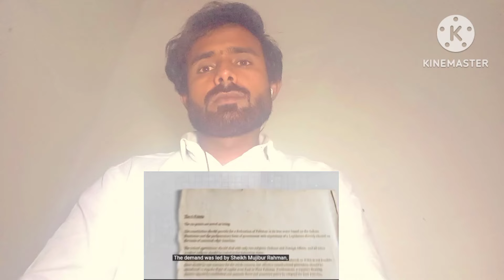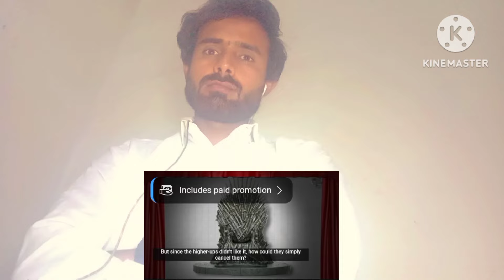Pak React On India Pakistan 1971 War Why It Happened Bangladesh Liberation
Well To My Channel Zubair Yousaf Mughal

I hope you all enjoyed the video! Do let me know how
friends family and everyone.
Videos.

We made this channel to share our opinion, views and
our thoughts to entertain people.

RELATED KEYWORDS

bangladesh liberation war 1971
bangladesh liberation war khan sir
 bangladesh liberation war study iq
east pakistan
west pakistan
ayub khan
operation chengiz khan
war of 1971
indira gandhi
India vs pakistan 1971 war
east bangladesh vs west bengal
yahya khan
operation searchlight
Dhruv Rathee
Dhruv
Rathee
indian youtuber
khan sir
khan sir patna
bangladesh
war 1971
bangladesh liberation war
war of 1971 between pakistan and india
pakistani reaction on
pakistani reaction on india
pakistani reaction on indian cities
reaction by foreigners
reaction foreigners
reaction on india by foreigners
social experiment
tejas mark 1a vs jf 17 block 3
tfx fighter jet
tfx fighter jet pakistan

Voice Over By Zubair Yousaf Mughal Voice ln Commentary.